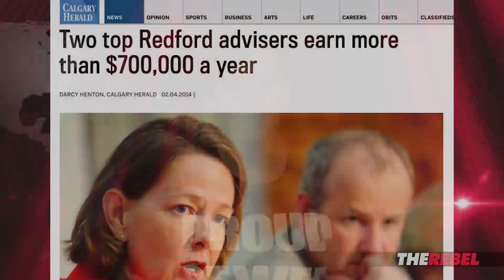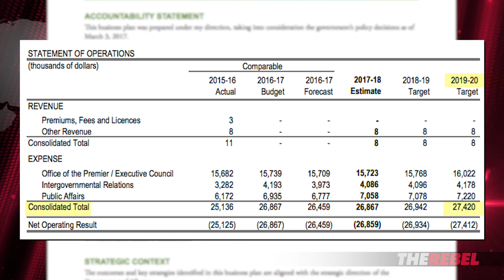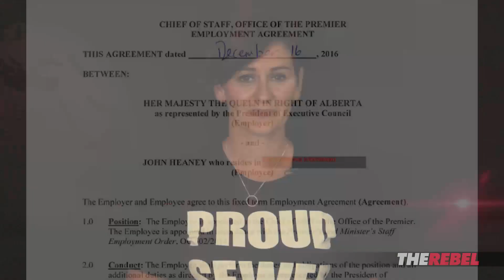Notley's office spending reaches Redford levels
Sheila Gunn Reid of TheRebel.media reports on Notley's $27.5 million in office spending, and how that figure rivals that of disgraced former Premier Alison Redford. MORE